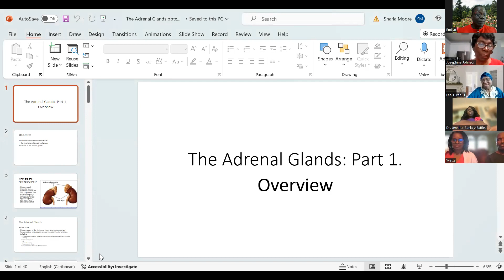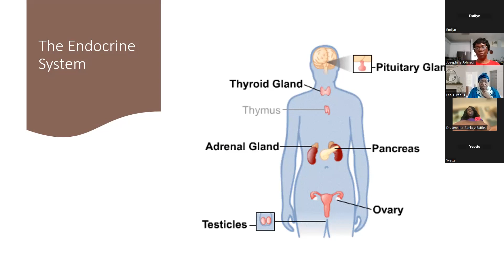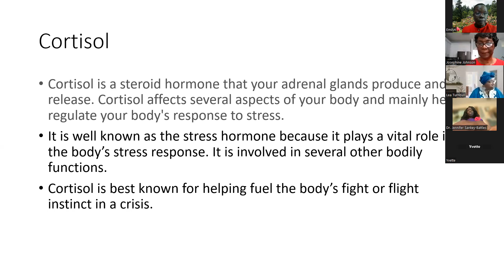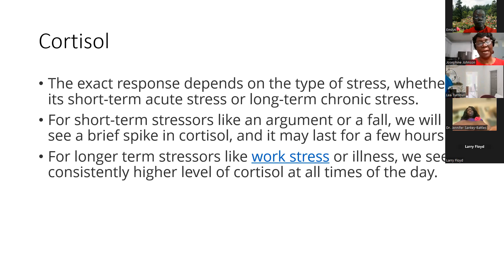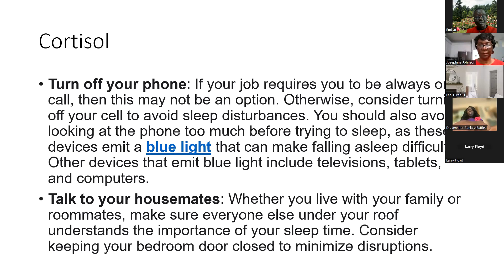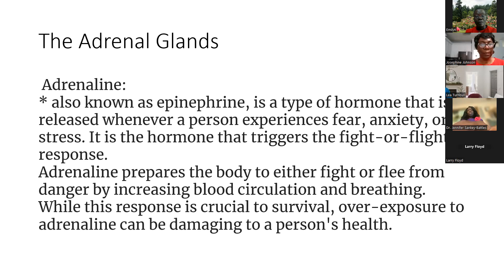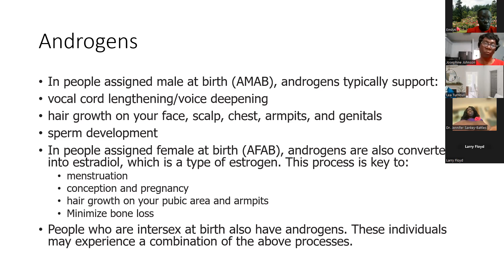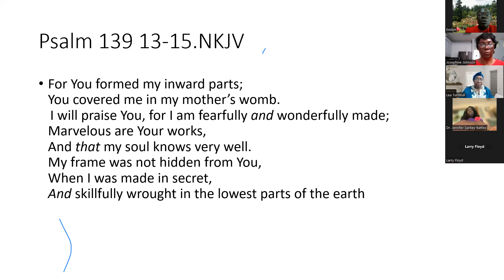Living Well_Overview of the Adrenal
To live well, our adrenal glands need to function at their best. What are the adrenal glands? Where are the adrenal glands located in the body, and what do the adrenal glands do? In this video, Josephine Johnson gives an overview of the adrenal glands and how they function, and how we can care for them.